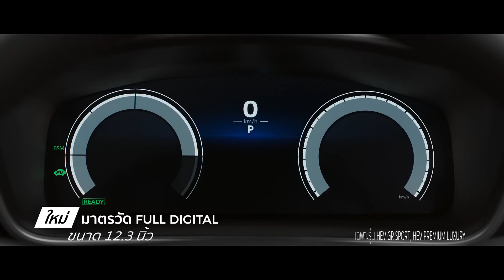2024 Toyota Corolla Cross SUV Facelift | New Details Specifications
2024 Toyota Corolla Cross SUV Facelift | New Details Specifications